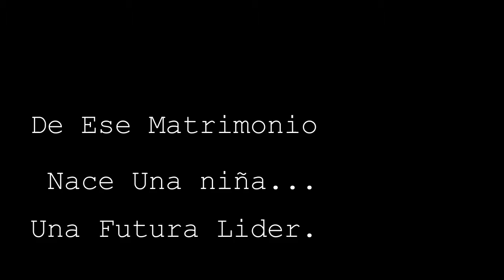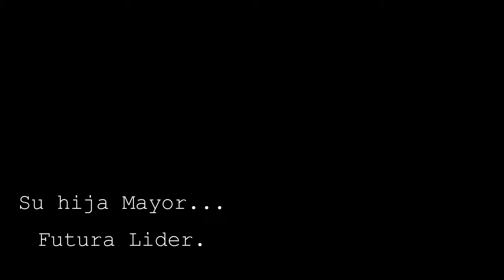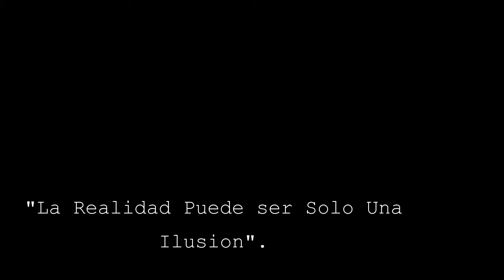↠ EPHEMERAL || CAMREN || Booktrailer Wattpad.